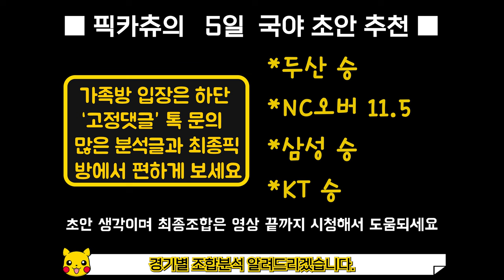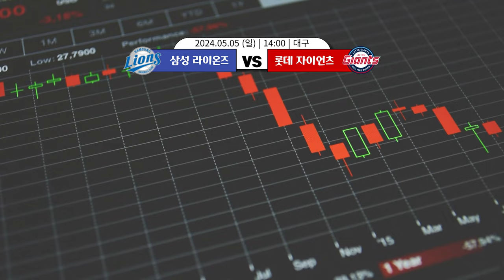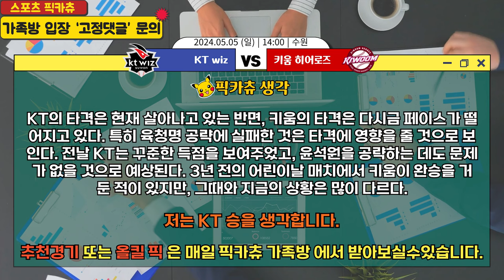5/5 국야분석.국내야구분석.KBO프로야구.스포츠토토분석.스포츠분석.프로토승부식.국야.분석.LG두산분석.SSGNC분석.삼성롯데분석.KT키움분석.기아한화분석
국야분석.국내야구분석.KBO프로야구.스포츠토토분석.스포츠분석.프로토승부식.국야.분석 입니다.
최종조합 또는 더욱 많은 분석글 궁금하신분들은
하단 "고정댓글" 문의주시면 가족방 편하게 입장가능합니다.

LG두산분석
SSGNC분석
삼성롯데분석
KT키움분석
기아한화분석
빠르게 확인하세요!!